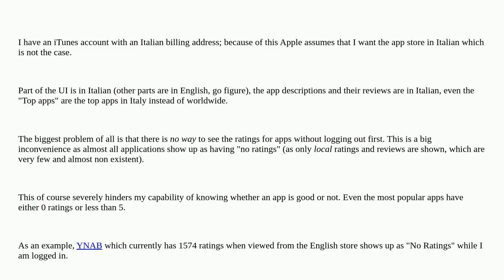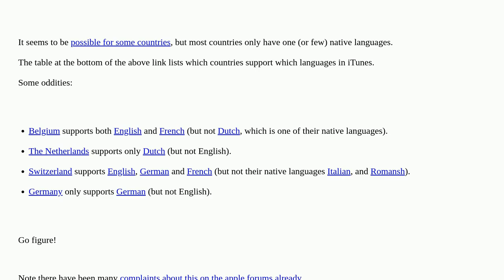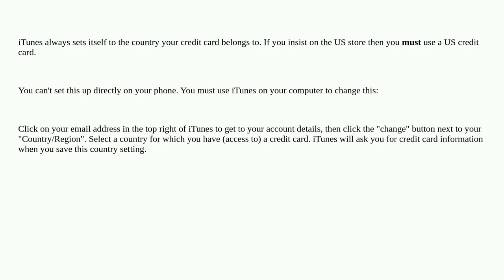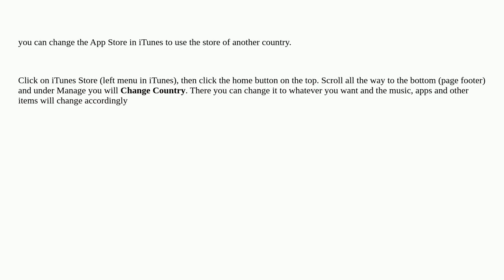Apple: How to change the language of the App Store to be able to see accurate star ratings?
How to change the language of the App Store to be able to see accurate star ratings?

A special thanks goes out to the community

  itunes ios-appstore internationalization iphone